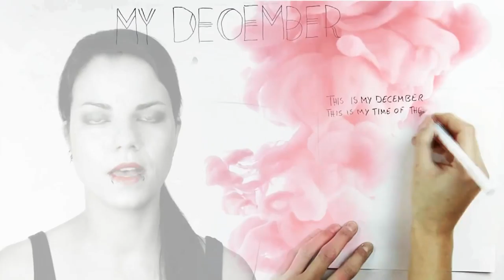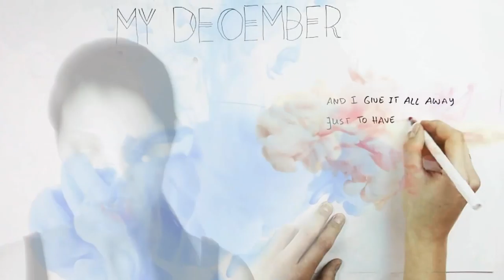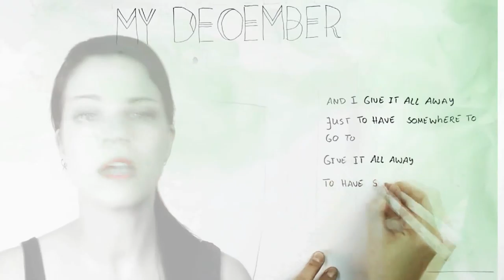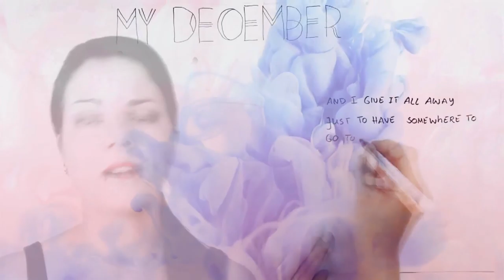My December - Linkin Park // COVER - ISABELL SCHMIDT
Zitat Isabell Schmidt: ""My December" von Linkin Park hat mich schon damals sehr berührt und daran hat sich bis heute nichts geändert.
Darum habe ich diesen Song endlich in meine Coversammlung aufgenommen."

Ich freue mich über jedes Abo & Like :)